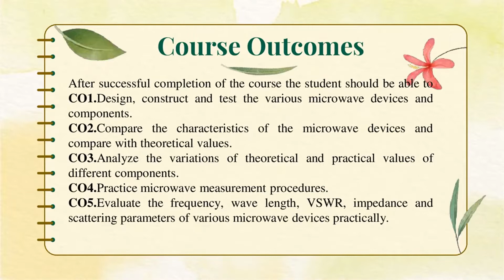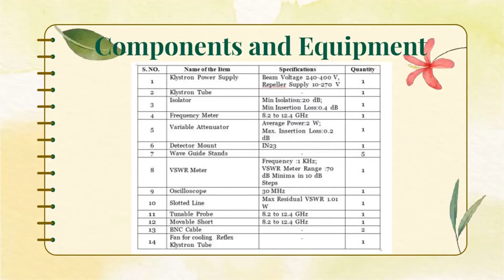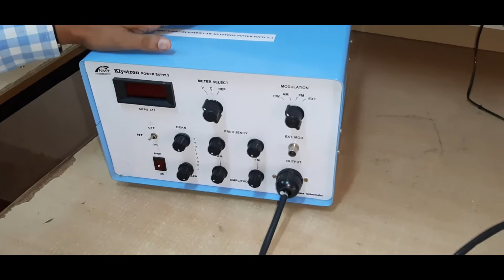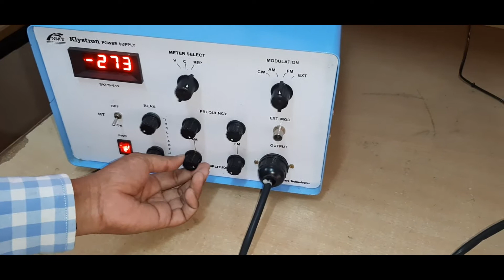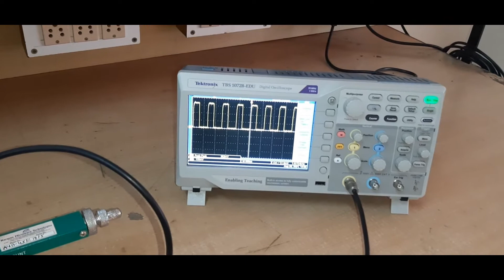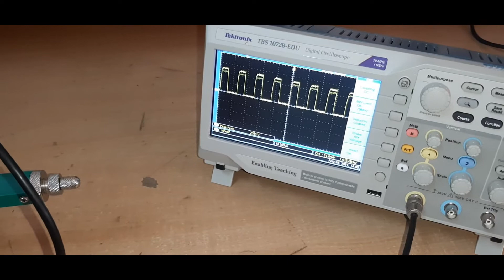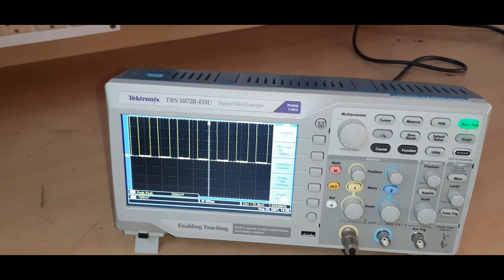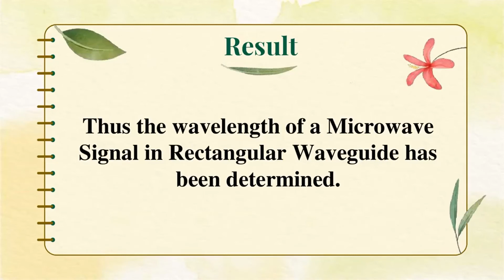Wavelength Measurement I Microwave Engineering Lab I A Sai Suneel I T Nirmala